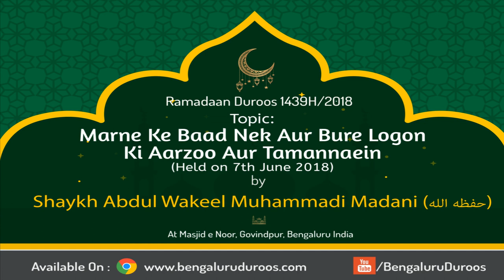Marne Ke Baad Nek Aur Bure Logon Ki Aarzoo Aur Tamannaein by Shaykh Abdul Wakeel Madani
Ramadaan Duroos (1439H/2018) by Shaykh Abdul Wakeel Madani @ Masjid e Noor, Govindpur, Bengaluru, India.

Topic: Marne Ke Baad Nek Aur Bure Logon Ki Aarzoo Aur Tamannaein